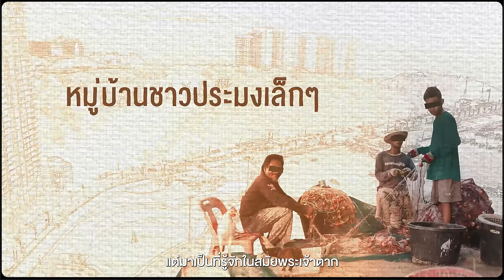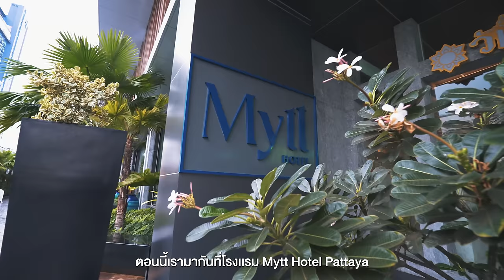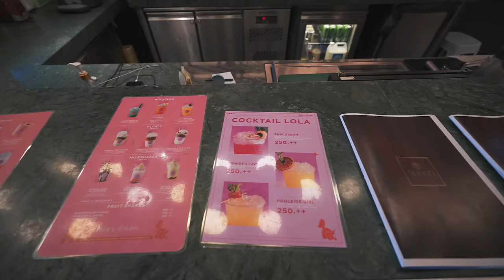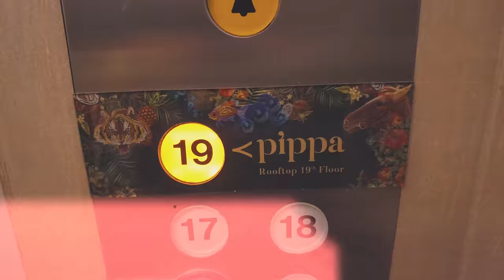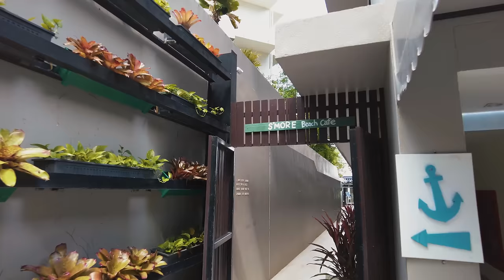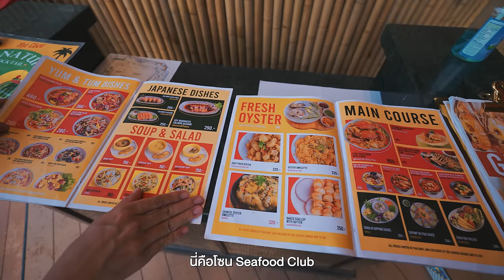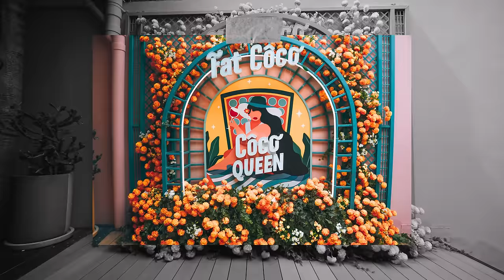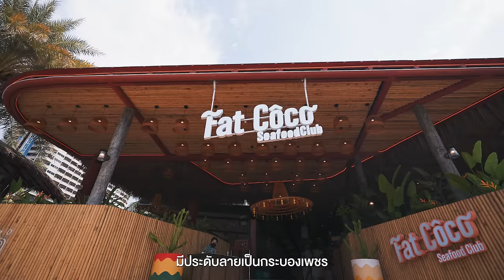2 วัน​ 1 คืน​ พัทยา​ ไม่ต้องแพลนแค่อยากไปทะเล​ | VLOG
2 วัน​ 1 คืน​ พัทยา​ ไม่ต้องแพลนแค่อยากไปทะเล​ | VLOG

• พัทยาเป็นหนึ่งในที่ที่เรารู้สึกว่า
ไม่จำเป็นต้องวางแผนเยอะ
ไม่ต้องคิดอะไรมากมายแค่
วันหนึ่งรู้สึกอยากจะพักขึ้นมา
ก็เพียงแค่ขับรถออกไปไม่กี่
ชั่วโมงก็ถึงที่นี่แล้วเป็นอีกหนึ่ง
ที่ที่เรามาได้บ่อยๆโดยไม่ต้อง
คิดเยอะรอบนี้จะพาไปอยู่
พัทยา 2 วัน 1 คืนนอนดีๆ
วิวสวยๆกินของอร่อยๆกันนะ

ใครสนใจดูรายละเอียดเพิ่มเติมกดลิงก์นี้เลย

-  เดินทางช่วงพฤศจิกายน  2565

0:00 เปิดรายการ
2:41 Mytt Pattay Hotel
8:38 PIPPA Rooftop
14:35 Day 2
16:28 PIPPIN CAFE
17:44 หาดพัทยา
18:30 S’more beach cafe
22:12 Fat Coco
31:55 สรุป+ปิดรายการ
Credit
Producer : Patt
Creative : Jub
Edit : inumsqr
Motion graphic : Oat , Toey
Video :  Bas , Yen , Earth
Script writer : Earth
Graphic : Beau
Camera Gear
- Sony A7s3
- Sony A74
- Dji Osmo Pocket2
Background music

Veaceslav Draganov - Cloud Drawings.mp3
Steven Beddall - Endless Desert.mp3
Alon Peretz - If You Build It.mp3
John Coggins - Good to Be Alive.mp3
WOOLFSON - Learning.mp3
Raz Burg - Un Atardecer Ardiente - Instrumental Version.mp3
Serge Quadrado - Rio.mp3
Aves - Hot Chocolate.mp3
Duffmusiq - Anabel St.mp3
Aves - Day Off.mp3
Leva - Quiet Wind.mp3
Raw - Nonsense.mp3
Raw - Deep Sea - Instrumental Version.mp3
Hans Johnson - Lullaby (Thailand) - Instrumental Version.mp3
Higher Land - We Wont Survive - Remake - Instrumental Version.mp3
Higher Land - Sweet Talk - Guitar, Piano & Percussion Version.mp3